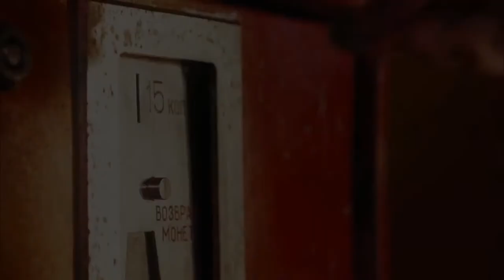Geekscape 652: Journalist Tom Merritt!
Old school geeks might remember journalist Tom Merritt from his time on TechTV! But Tom is also an award-winning independent tech podcaster and host of regular tech news and information shows, like Daily Tech News Show! And now Tom can add guest on Geekscape to his list of appearances as we talk about the most recent tech, that first episode of 'The Last of Us' and tons more!